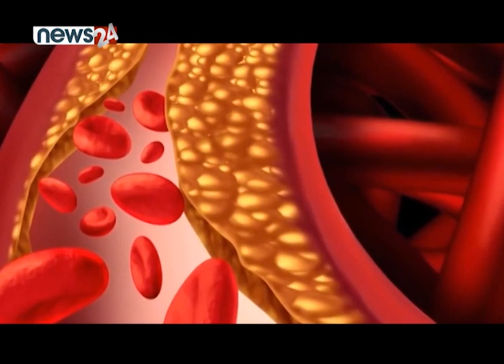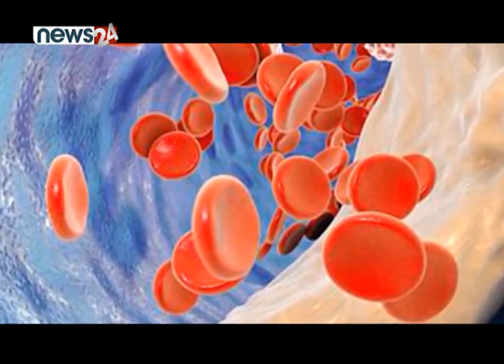स्वास्थ्यका लागि जमराका विविध फाइदा - NEWS24 TV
घटस्थापनामा राखिएको जमरा दशैँको टीकामा लगाउनुबाहेक खान पनि स्वास्थ्यको दृष्टिकोणले फाइदा हुने अध्ययनहरुले देखाएको छ । नेपालमा दशैँमा टीका लगाउने बेला प्रयोग गरिने जमरा अन्य देशमा खानामा सलादको रुपमा, जूसको रुपमा पनि प्रयोग गर्ने गरेको पाइन्छ । वैज्ञानिकहरूले जमरालाई क्यान्सर रोग उपचारको लागि प्रभावकारी औषधि बताउँदै आएका छन् ।